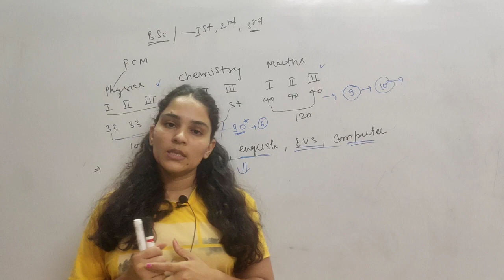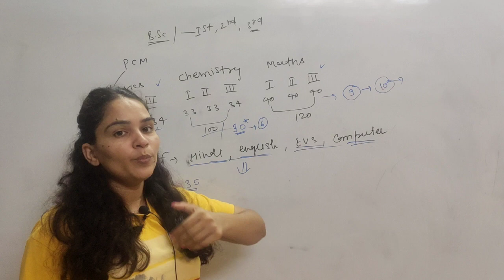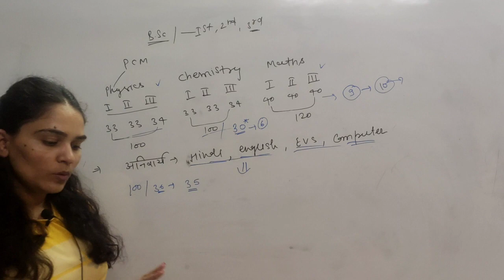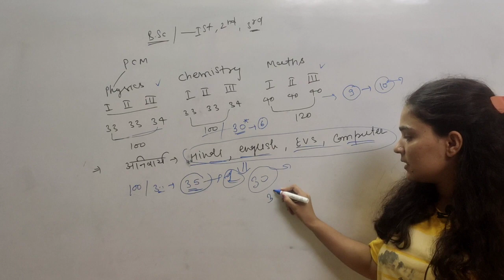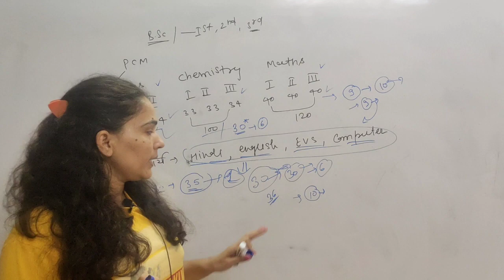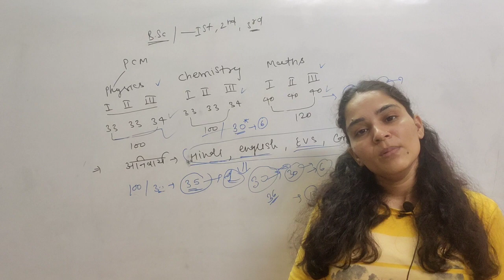grace marks kya hota Hai? Grace marks, grace marks kaise milta hai , kitne no. tk ki grace lgti hai?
Grace Mark's Kya Hota Hai? // Grace marks // grace marks kaise milta hai

grace kis kis subjects me lgti hai .
Effect of grace mark on Marksheet? | Is My degree is valid if I have grace marks
aktu grace Marks new rule, pharma grace rule | aktu grace kaise apply kare | aktu grace rule |
grace kb lgti hai
grace no. kis kis ko mil ske hai
grace no. kb milte hai
grace no. se kya fayda hota hai